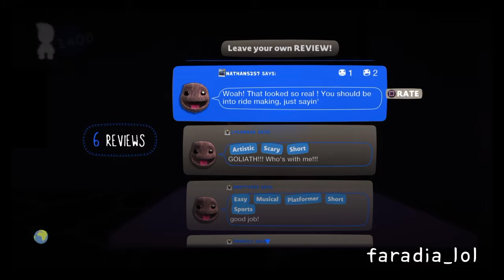Riding Lex Luthor's Drop of Doom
This levels made by Christian_hville. This is the best Theme park themed Levels I've never seen